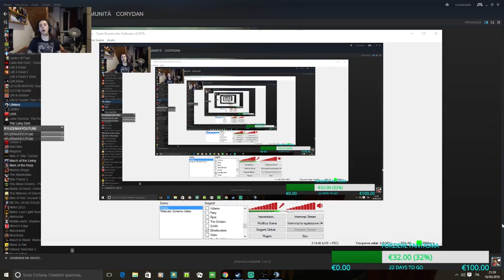Shattered Skies - Gameplay ITA - Un nuovo sparatutto apocalittico